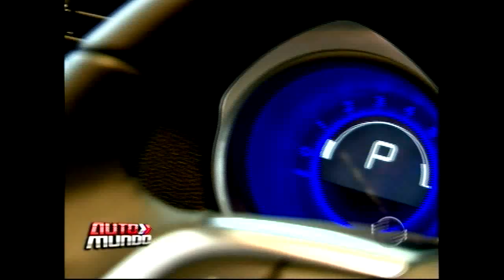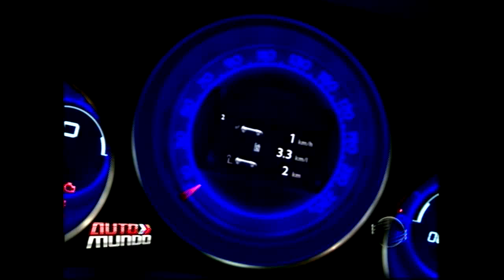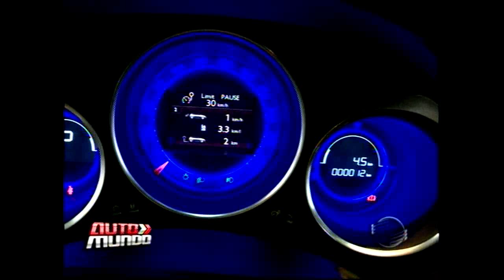Citroën DS4 é destaque no programa Automundo